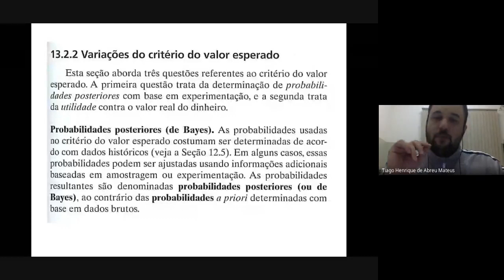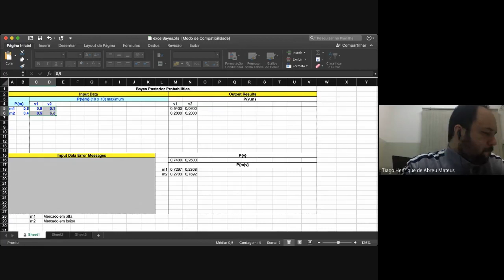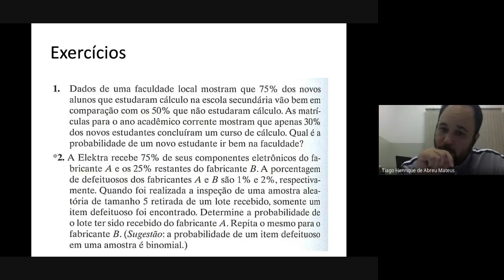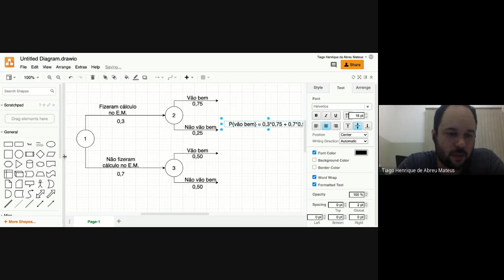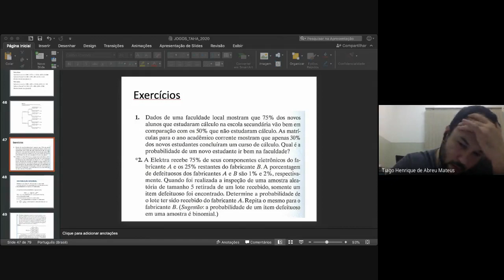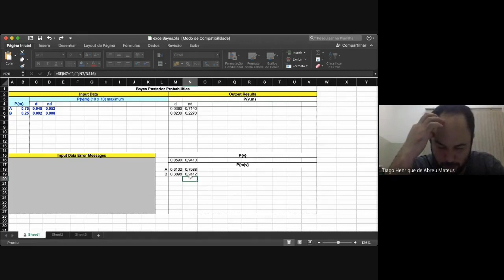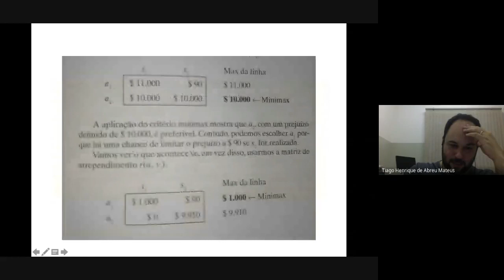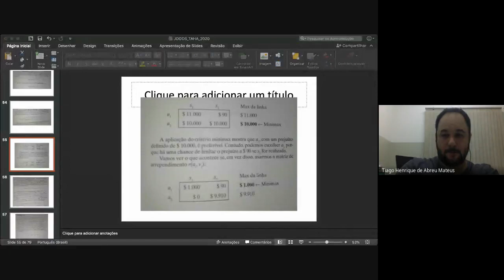Análise de decisão e jogos - Parte 3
Exemplo de tomada de decisão sob certeza e risco e introdução de tomada de decisão sob incerteza.